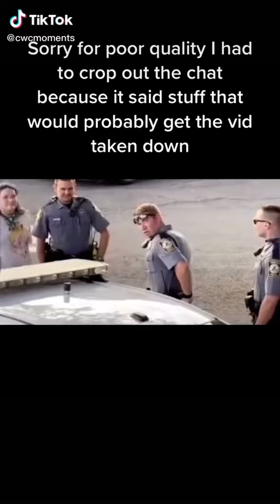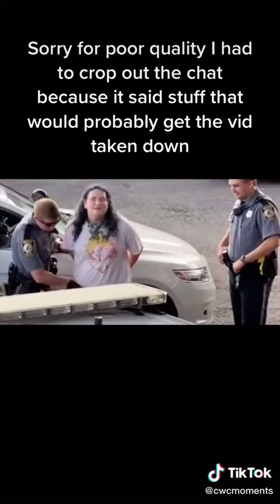Chris chan arrested